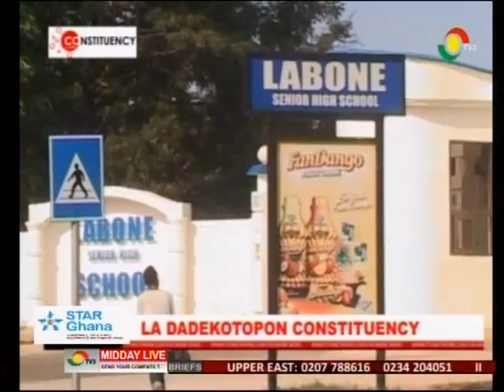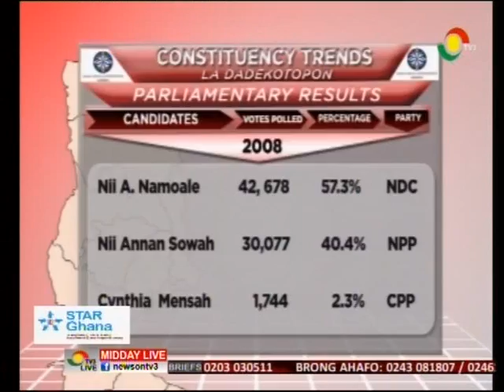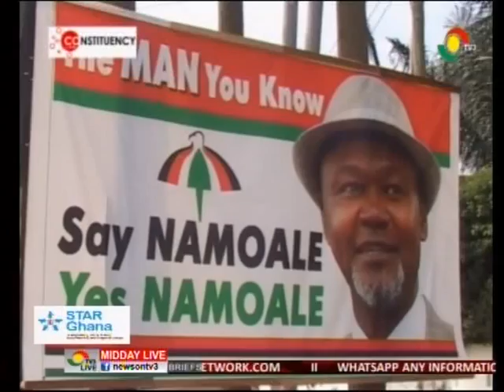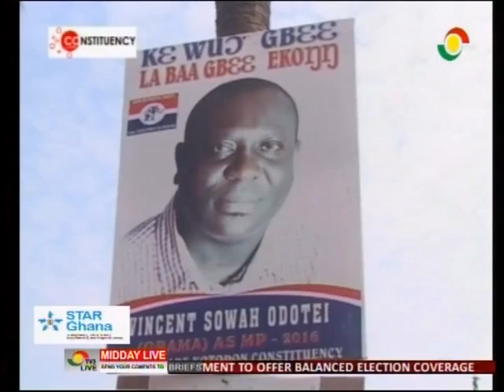La Dadekotopon on Constituency Link - 8/7/2016